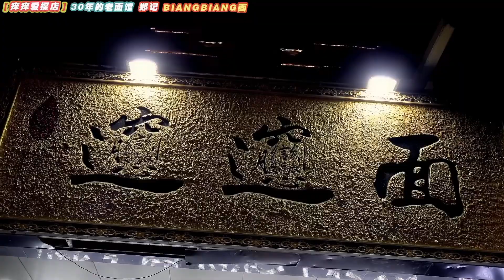【西安美食探店】西安第一站，油泼面，肉夹馍，找了一家30年的老面馆，比昂比昂面，郑记面馆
订阅按钮